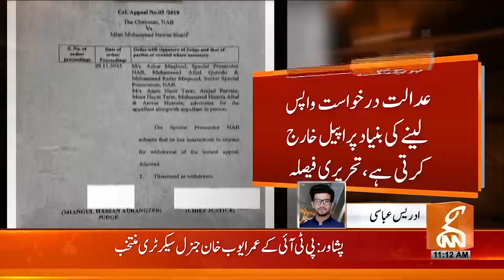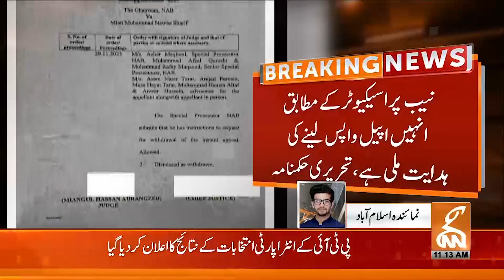Islamabad High Court Issued Written Verdict | Breaking News | GNN